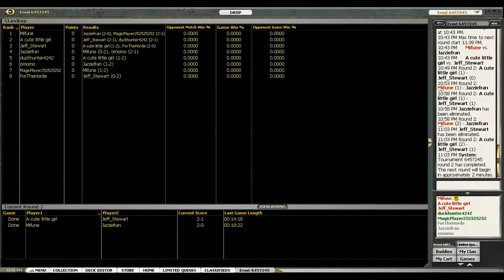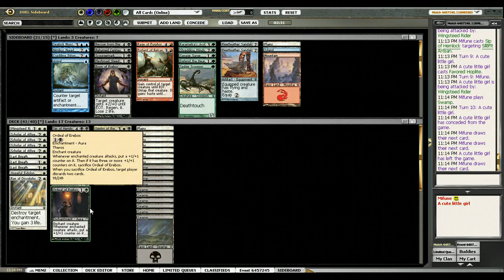Draft Beer 88 - THS Round 3